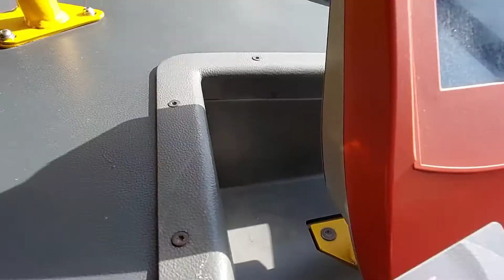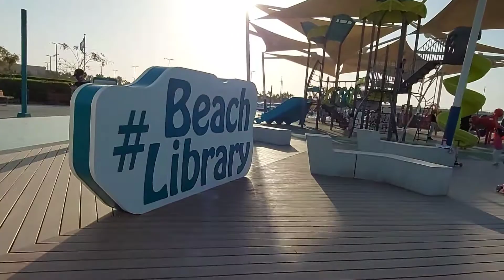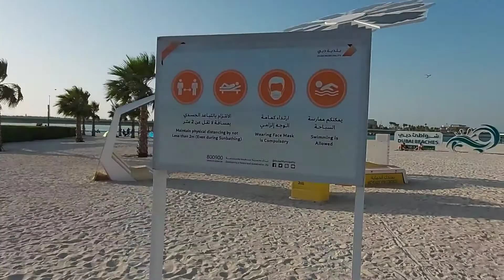Dubai's Kite Beach 🌞⛱🪁|| Jumeirah Beaches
Hi guys!

Please enjoy this video showcasing Dubai's beautiful beaches, the gorgeous sunset, kite surfing zone.

I am working on my editing. Hope you'll like the outcome.